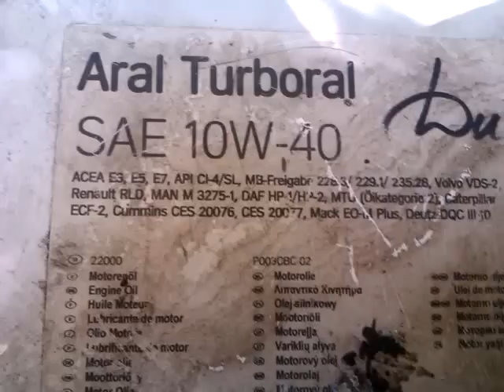Вода в моторном масле.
Вот так выглядит масло при попадании воды в картер двигателя.